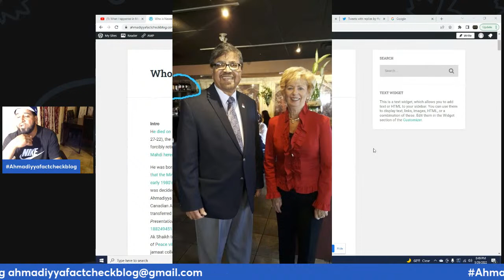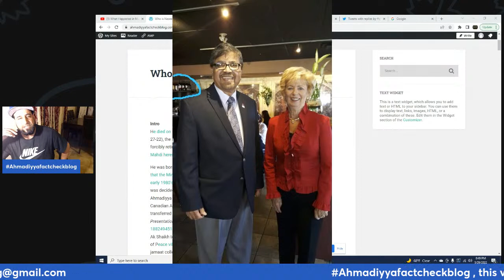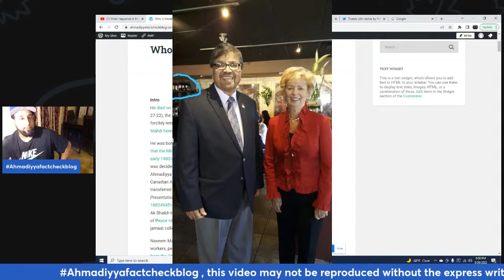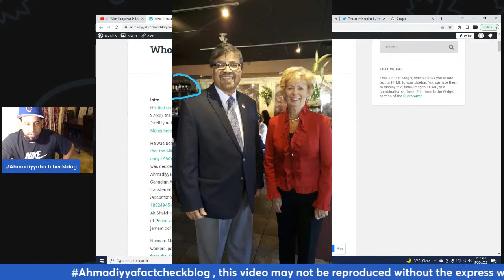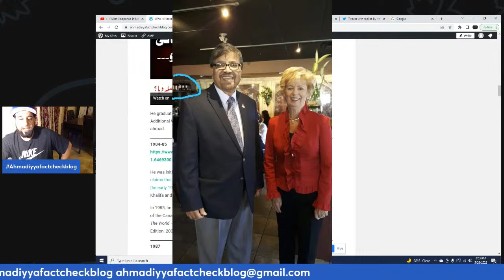Naseem Mahdi is dead!!!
He died on May 24th, 2022 and was accused of rape a few days after. The following Juma (5-27-22), the Khalifa didn’t mention anything about him, thus proving that back in 2008, he was forcibly retired by the Khalifa and thus quieted. Watch Ak Shaikh talk about the life of Naseem Mahdi herein on Zaitoon Fm. Check out Ak Shaikh’s old video on him herein.

He was born on Feb-11, 1953, he arrived in Switzerland in the early 1980’s, AK Shaikh claims that the Mirza family kept their money in Swiss banks and thus used Naseem Mahdi in the early 1980’s in this regard (see at the 7:50 mark). Then he went to London for a little bit and it was decided that he would be sent to Canada in 1985 as an employee (murrabi) of the Ahmadiyya Movement. He was made President and Missionary-in-charge of the entire Canadian Ahmadiyya jamaat upon arrival, and remained in that position til 2005, he was then transferred to America (See Ahmadiyya Muslim Mosques Around The World – A Pictorical Presentation. Ahmadiyya Muslim Community; Khilafat Centenary Edition. 2008. ISBN 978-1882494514). In the late 1990’s, Naseem Mahdi and AK Shaikh famously fell out which caused Ak Shaikh to leave Ahmadiyya in the late 1990’s. Naseem Mahdi was involved in the purchase of Peace village and offered contractors kickbacks. Naseem Mahdi and Aslam Daud ran the jamaat collectively.

Naseem Mahdi was super corrupt, he paid off high ranking politicians and immigration workers, per the Hill times (2004), Judy Sgro openly admitted to taking $5000 in donations from the Ahmadiyya Movement and thus handed out ministerial permits and 8 travel permits to members of the Ahmadiyya Movement (Naseem Mahdi). Judy Sgro is a canadian politician that was greased by the Ahmadiyya Movement in their attempt to gain government support for their asylum business. Even in 2016, she was still showing favoritism towards the Ahmadiyya Movement. He was then transferred to the USA by Mirza Masroor Ahmad, Naseem Mahdi served as the National Vice President of the Ahmadiyya Muslim Community, USA for 7 years from 2009 to 2016, he then retired.